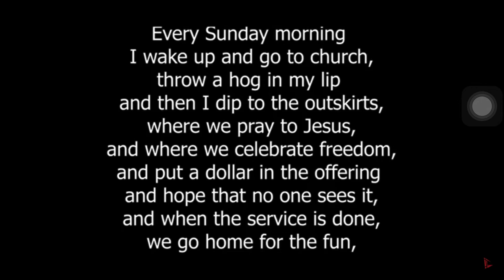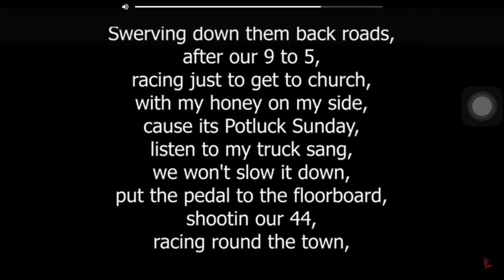Crypt - Country rap